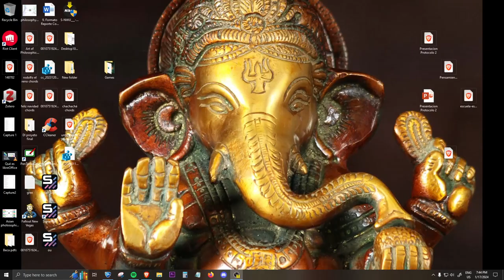Rocket League Tournament #3 3v3